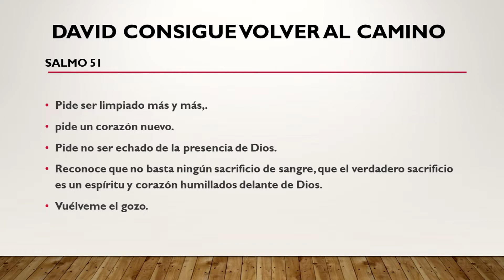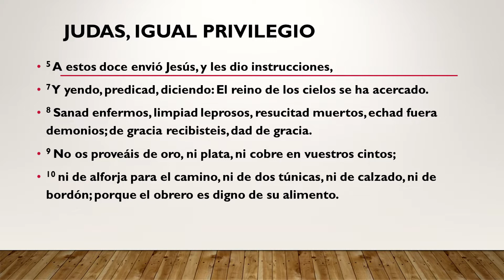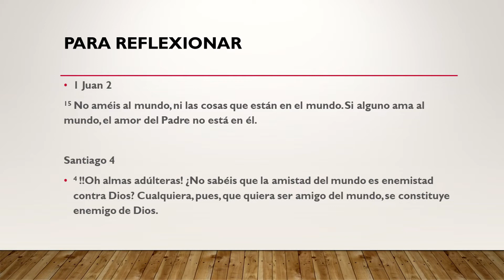EL PECADO COMO CAUSA DE ABANDONO DEL CAMINO